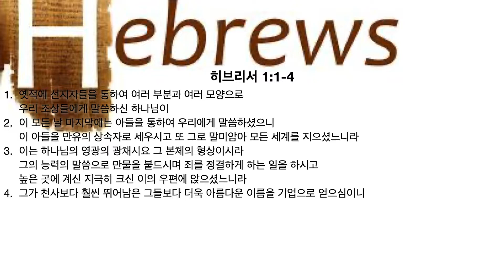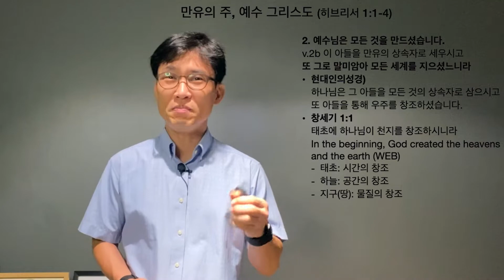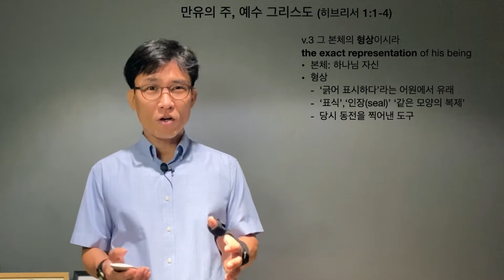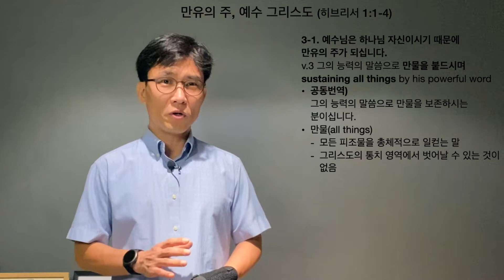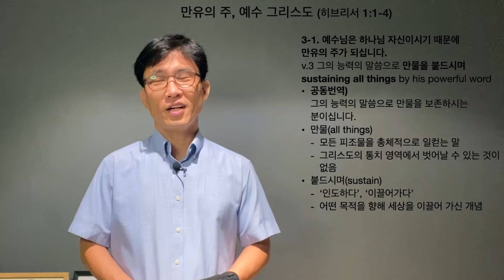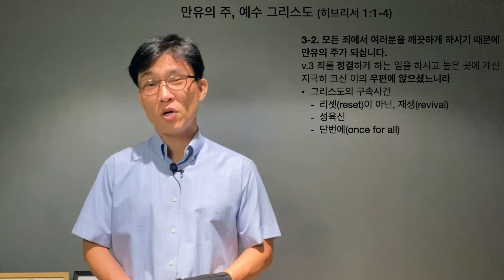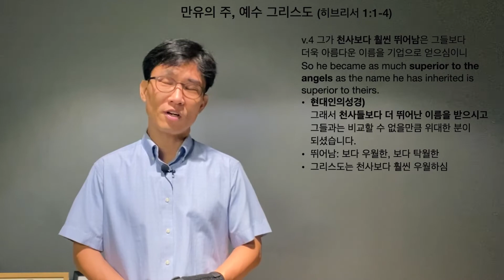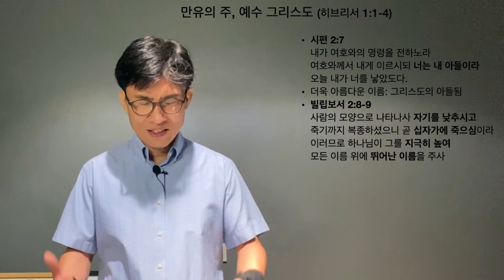[God's Words] 만유의 주, 예수 그리스도 (히1:1-4)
[NDC-God's Words]
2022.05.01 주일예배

제목: 만유의 주, 예수 그리스도
찬양: 오직 주님만이

1. 옛적에 선지자들을 통하여 여러 부분과 여러 모양으로 우리 조상들에게 말씀하신 하나님이
2. 이 모든 날 마지막에는 아들을 통하여 우리에게 말씀하셨으니 이 아들을 만유의 상속자로 세우시고 또 그로 말미암아 모든 세계를 지으셨느니라
3. 이는 하나님의 영광의 광채시요 그 본체의 형상이시라 그의 능력의 말씀으로 만물을 붙드시며 죄를 정결하게 하는 일을 하시고 높은 곳에 계신 지극히 크신 이의 우편에 앉으셨느니라
4. 그가 천사보다 훨씬 뛰어남은 그들보다 더욱 아름다운 이름을 기업으로 얻으심이니

1. In the past God spoke to our forefathers through the prophets at many times and in various ways,
2. but in these last days he has spoken to us by his Son, whom he appointed heir of all things, and through whom he made the universe.
3. The Son is the radiance of God's glory and the exact representation of his being, sustaining all things by his powerful word. After he had provided purification for sins, he sat down at the right hand of the Majesty in heaven.
4. So he became as much superior to the angels as the name he has inherited is superior to theirs.